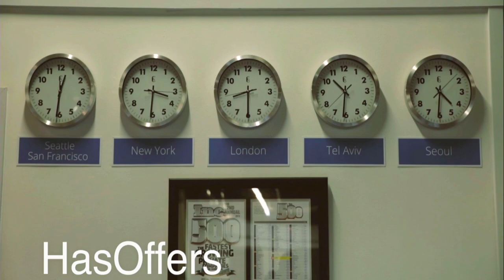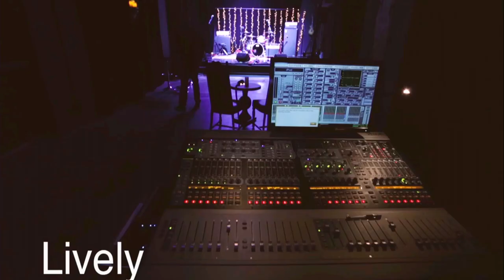GeekWire Awards 2014 Live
Join us from 6-9 p.m. Thursday, May 8 at the EMP in Seattle for one of the region's most-anticipated and hotly-contested tech events: the GeekWire Awards, presented by Wave Business Solutions. Continuing this great tradition, we'll reveal the winners of the Pacific Northwest's annual startup and technology awards, as nominated and chosen by GeekWire readers.